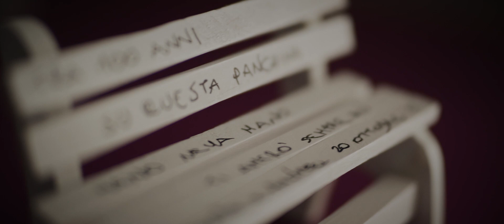TRAILER ANDREA&ROSSELLA GESSATO FOTOGRAFIA NAPOLI VILLA IMPERIALE